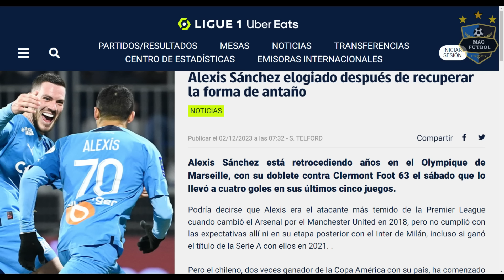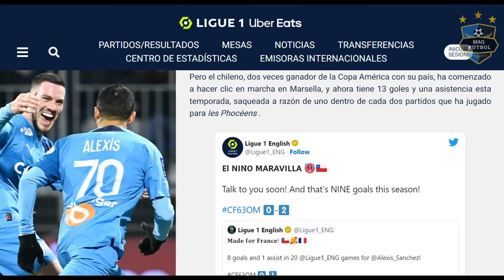¡ASÍ REACCIONA PRENSA FRANCESA A LA SEMANA PERFECTA EN LA LIGA DE FRANCIA!!!